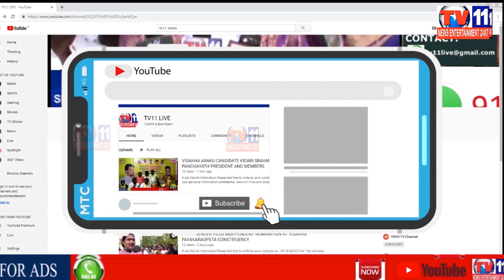HEAVY -RAIN LASHED OUT HYDERABAD RAIN WATER ENTER IN SO MANY HOUSES ROADS DAMAGE TRESS FELDOWN